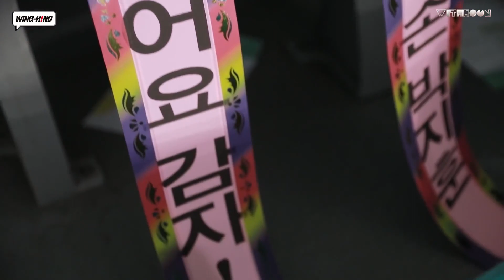[WHVN][VIETSUB] 200409 PARK JIHOON FANCON "360" IN SEOUL WITH MAY | WING-H!ND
Vietsub được thực hiện bởi Quýt Hun Subteam 🍊
Translator: Q
Timer: Ling, Tấm hiền lành
Typesetter + Encoder: mingw0204
Vui lòng không re-up lại dưới mọi hình thức.